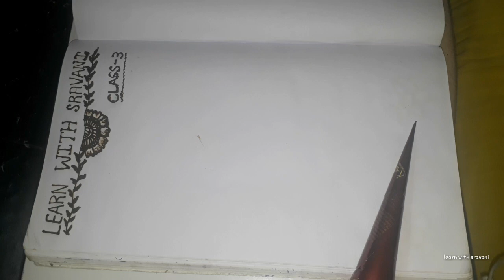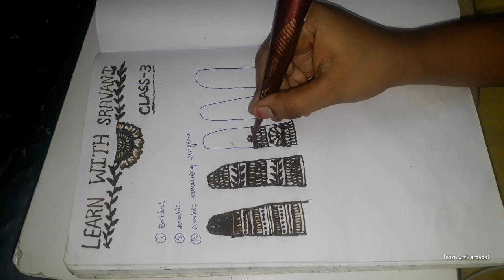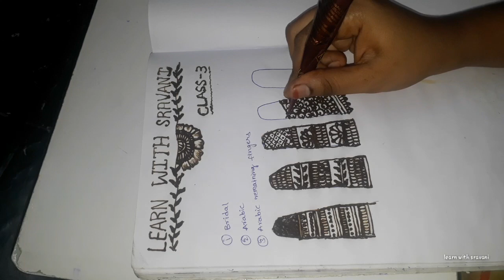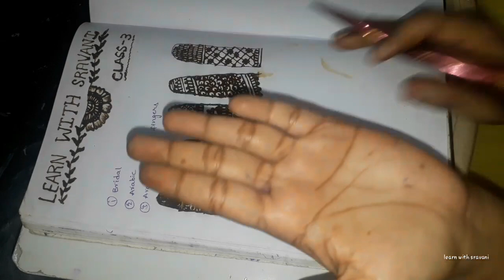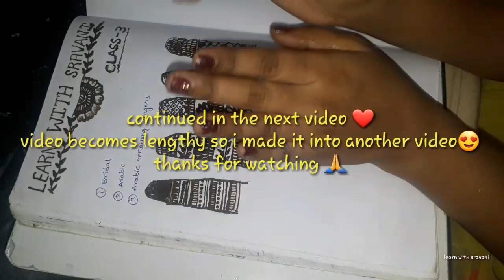mehendi class 3 for beginners| mehndi finger designs | mehandi class for beginners| latest designs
learnwithsravani# learnwithsravani mehndiclassesforbeginnersintelugu# learnwithsravani mehndiclassesforbeginnerstelugu# In this video i am teaching about mehndi finger designs for bridles and Arabic style